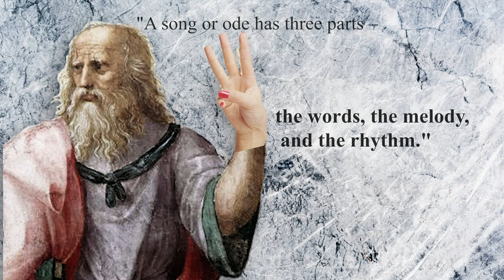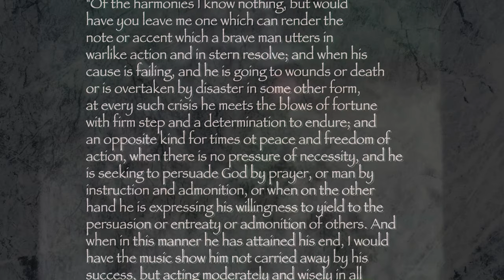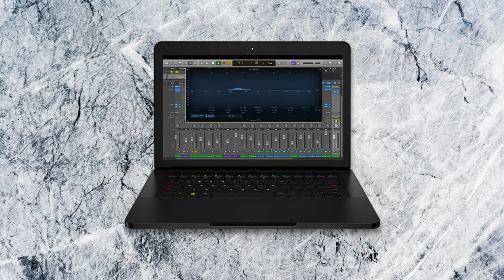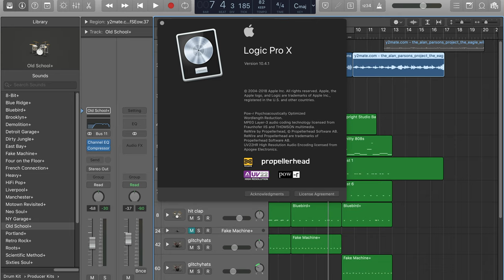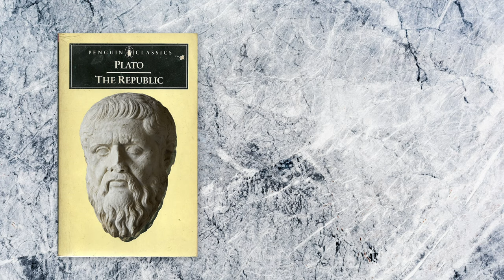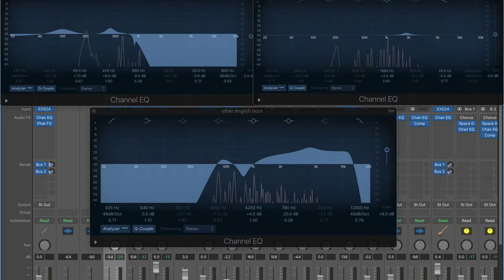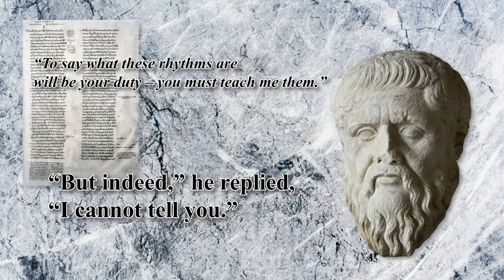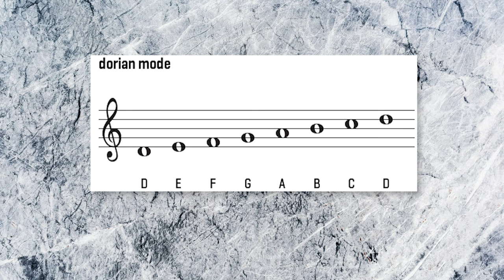Plato's Method: A Software Odyssey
I didn't wanna do a research paper for my Humanities final, so I did this instead.

shoutout yung wulfbat